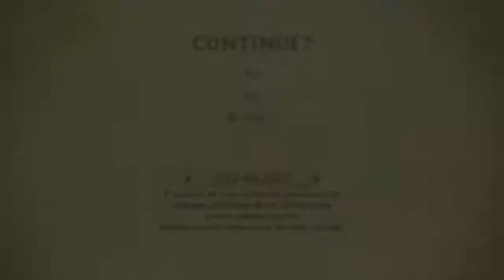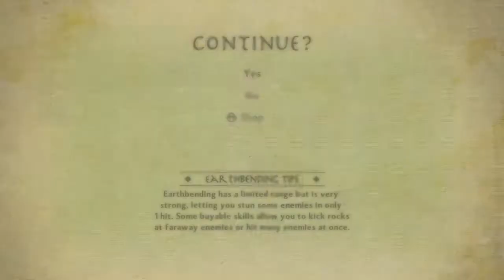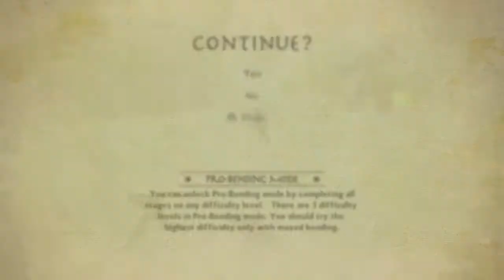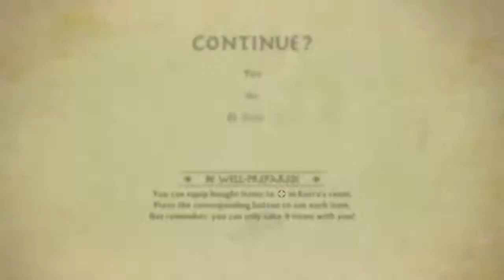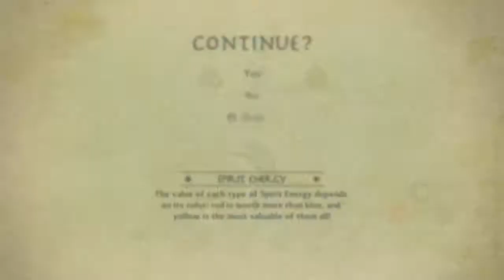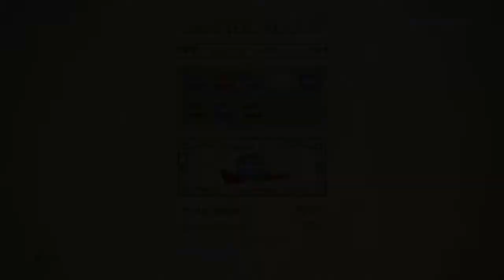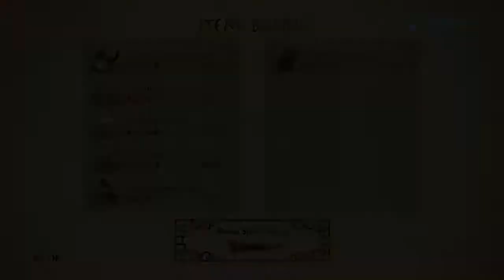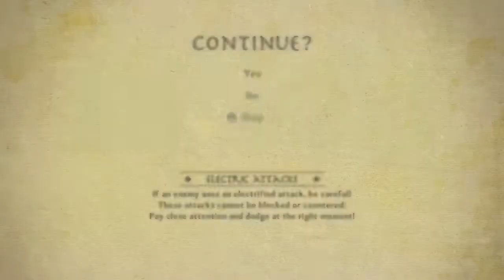Legend of Korra-Entire Game - 2 / 3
The entire Legend of Korra game, played through on Normal difficulty. I may split this up by chapter later.